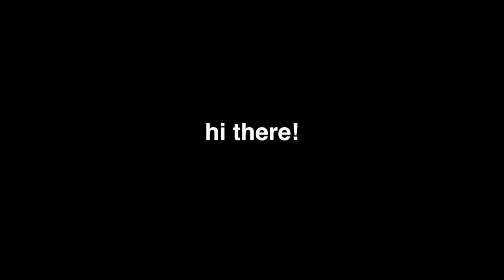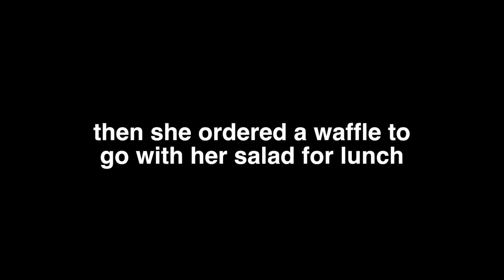The Hardest Part of Vlogging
I incorrectly credited another collaborator of mine Taylor Galford who's work you can find

add me on Beme; casey